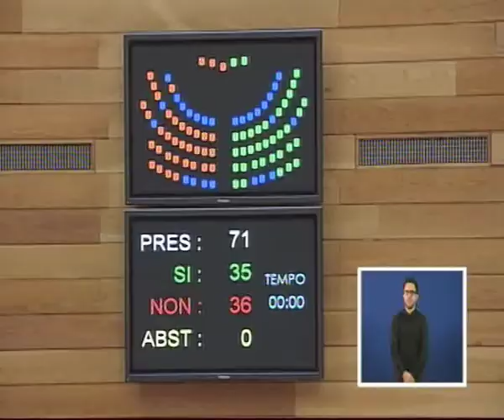O PP rexeita que a Xunta cumpra o seu deber de promover o uso do galego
Moción do BNG defendida polo deputado Bieito Lobeira.